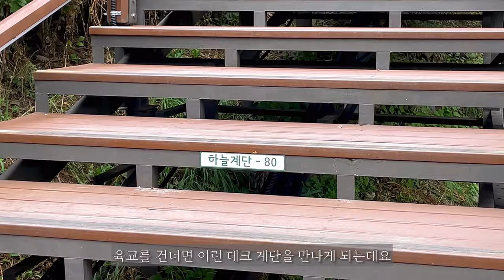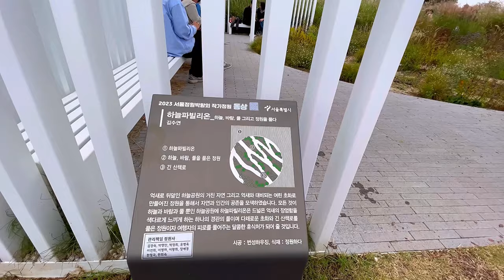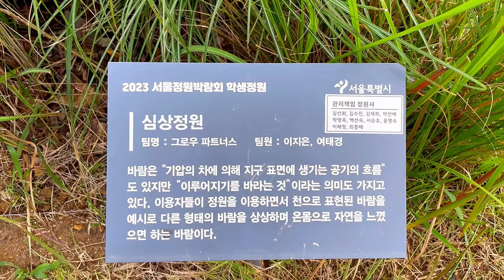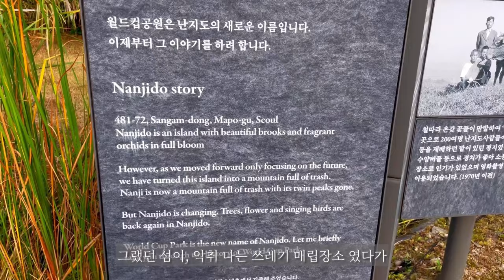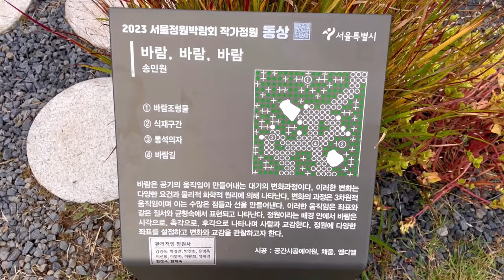58.000평의 억새밭과 핑크물결이 장관을 이룬 축제현장!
하늘공원 억새축제
하늘공원은 2002년 제17회 월드컵축구대회를 기념하며 난지도 쓰레기매립장을 복원하기 위해 개원한 월드컵경기장 일대 5대 공원 중 하나입니다.
전체적인 형태는 정사각형으로 이뤄져 있으며 억새 식재지·순초지·암석원·혼생초지·해바라기 식재지 등 테마별로 구성되어 있어서 서울 시민들의 휴식처가 되고 있는 공원입니다.

주소 : 서울 마포구 하늘공원로 95 (탐방객안내소)

교통은 6호선 월드컵경기장역 1번 출구에서 맹꽁이전동차 매표소까지 약 803m (도보 14분)
6호선 월드컵경기장역 1번 출구에서 하늘공원까지 약 1.9km (도보 43분)

난지천공원에서 하늘공원 정상을 오가는 맹꽁이전기차를 이용할 수 있으며, 이용요금은 아래와 같습니다. (2024년 기준)
일반 요금: 편도 2,000원 왕복 3,000원 (일반) / 편도 1,500원 왕복 2,200원 (어린이 만4~12세) / 편도 1,500원 ~ 왕복 2,200원 (장애인, 경로자 만65세 이상)

Sky Park Silver Grass Festival
Sky Park is one of the five parks in the World Cup Stadium area that opened in 2002 to commemorate the 17th World Cup and restore the Nanjido Landfill.
The overall shape is a perfect square, and the park is divided into themes such as silver grass planting area, pure grassland, rock garden, mixed grassland, and sunflower planting area, making it a place of rest for Seoul citizens.

Address: 95 Haneul Park-ro, Mapo-gu, Seoul (Visitor Information Center)

Transportation: From Exit 1 of World Cup Stadium Station on Line 6 to the Toad Electric Train Ticket Office, approximately 803m (14-minute walk)

From Exit 1 of World Cup Stadium Station on Line 6 to Haneul Park, approximately 1.9km (43-minute walk)

You can ride the Toad Electric Train that goes from Nanjicheon Park to the top of Haneul Park, and the fees are as follows: (As of 2024)
General Fare: 2,000 won one way, 3,000 won round trip (general) / 1,500 won one way, 2,200 won round trip (children 4-12 years old) / 1,500 won one way ~ 2,200 won round trip (disabled, senior citizens, 65 years old or older)

*영상이 괜찮으셨다면 어떤 방식으로든 표현을 해 주시면 감사하겠습니다!
예) ‘좋아요’ & 기타등등^^